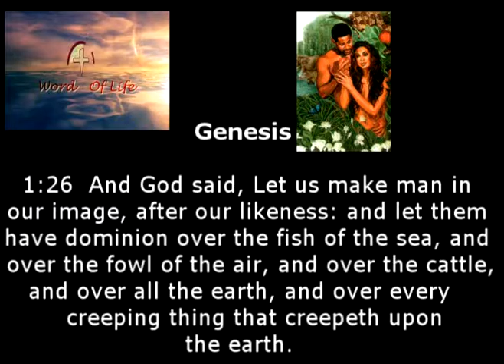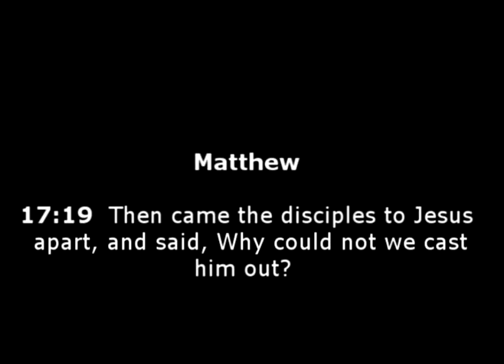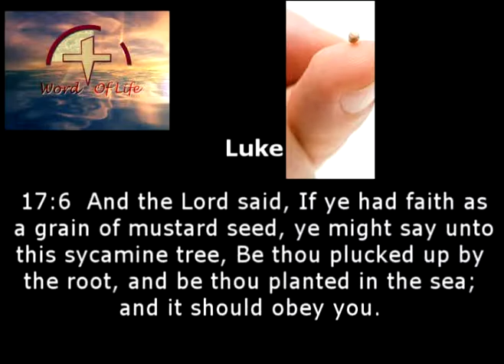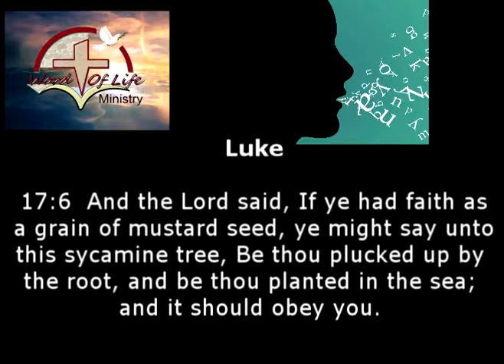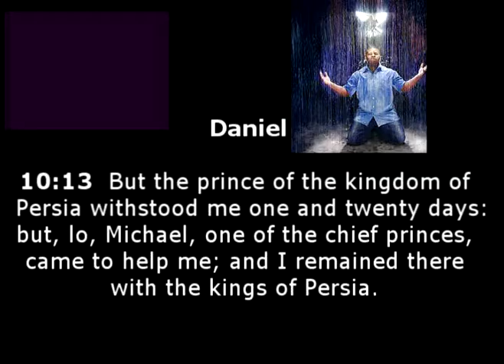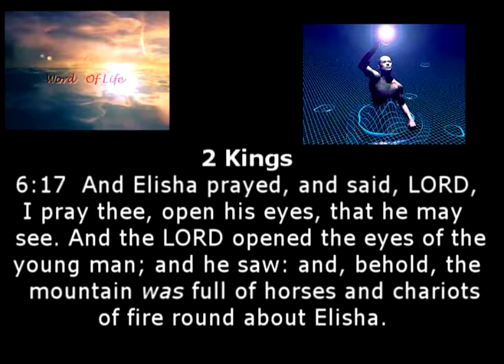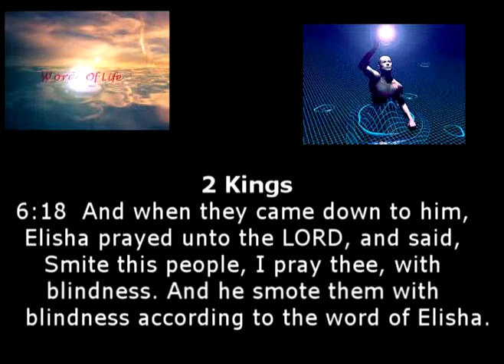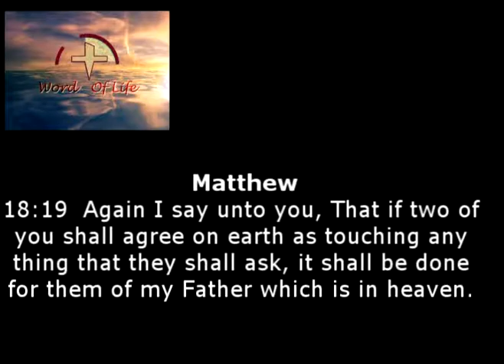THE FLESHLY PULL TO SIN PART 2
Welcome to Word of Life Ministry.  "Fleshly Pull To Sin" Part 2. This message is about the forces that God has for his people. When we have faith God will cause these forces to move in our favor and understanding our power in Christ.